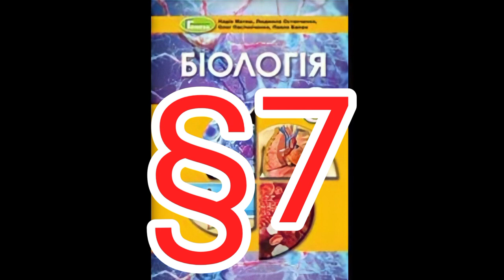Параграф 7 "Будова скелета людини"//Шкільна програма 8 клас.